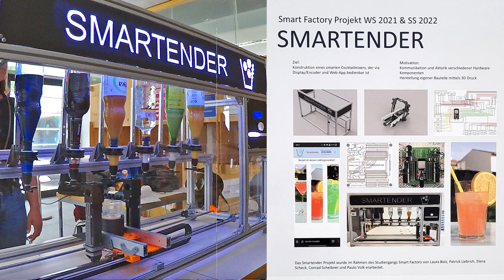SMARTENDER der Web-App gesteuerte Barkeeper! - (kurz Präsentation Short)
Die Interdisziplinären Projekte im Studiengang Wirtschaftsingenieurwesen (WNB) werden immer zumAuch im Sommersemester 2022 gab es wieder eine Vielfalt an spannenden Projekten.
Die Projekte im Master Studiengang Smart Factory (SFM) werden u.a. zum Ende des 6.Semester im Foyer von Gebäude 4 präsentiert.
Nachhaltige Themen wie der smarte Barkeeper SMARTENDER, rücken hierbei immer mehr in den Vordergrund.

Besuchen Sie und Jetzt auch auf Instagram @wirtschaftundtechnik!!!

Film Sequences: Catriona Fekete-Nester, HE